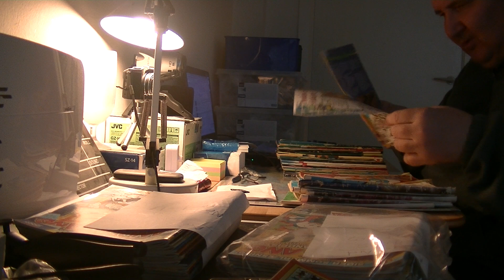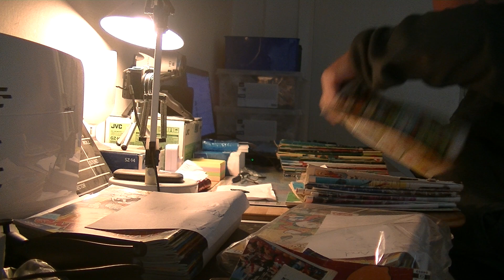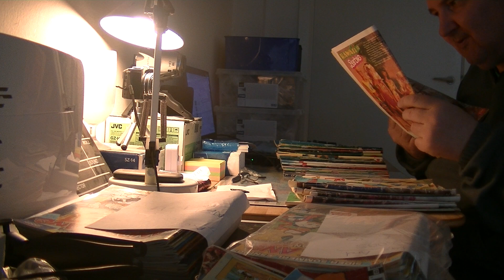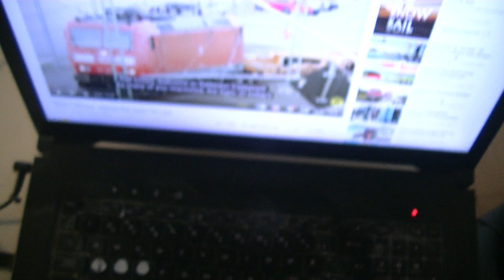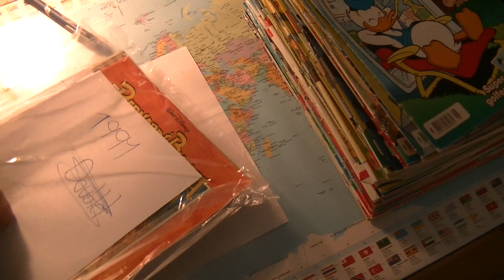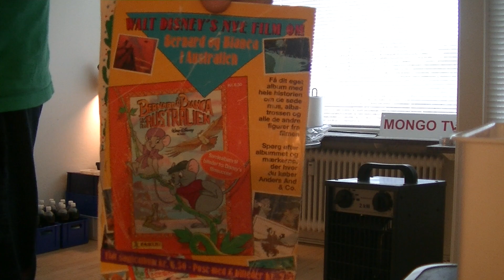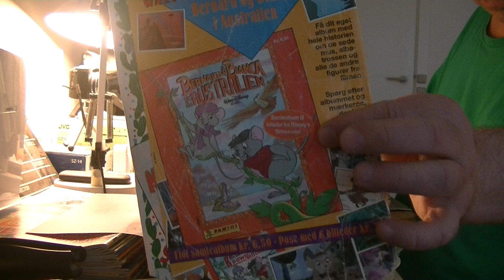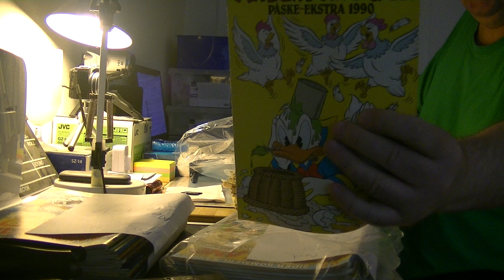MongoTV_6248 - MIN ANDERS AND BLAD SAMLING - Del 523 - Købt Næsten 700 Anders And Blade 650 Kroner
DEL 523 - God SØNDAG. Klokken den er 12.20 nu og snart 12.30. Jeg har lige en pause med at kigge på de 700 gamle Anders And blade som jeg fik i fredags til kun 650 kroner. Jeg er ved at ligge dem iorden. Jeg vil fortsætte med det om lidt som klokken 13. Jeg skal lige  ligge og slappe lidt af. Jegf har jo lige siddet og snakket næsten 2 timer. Der var mange Anders And blade imellem jeg kunne bruge, og mange nye doubletter jeg kan bruge, til  en reklmae gave til MONGO TV. Men jeg er jo ikkke færdig endnu. Jeg er ikke engang halvdelen igennem, der var jo næsten 700 Anders And blade. Jerg vil jo gerne se hvad jeg har købt, og finde nye Anders And blade til min samling, som jeg ikke har. Så det vil jeg lige sidde og lave 1-2 timer mere i dag. Så vil jeg se Netflix efter det, og spise varm pastasalat med ribbensteg og brun sovs. Så vil jeg gå i seng og se Netflix. Kan i have en god dag også :-)